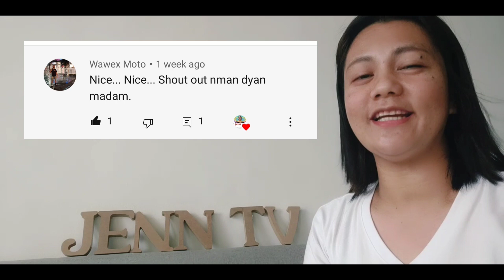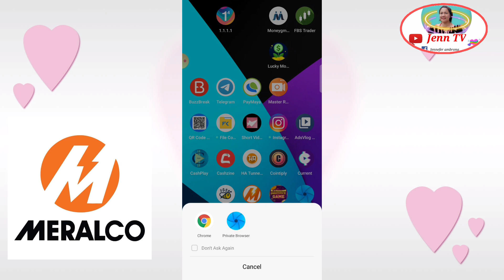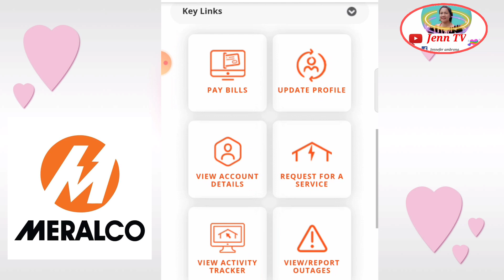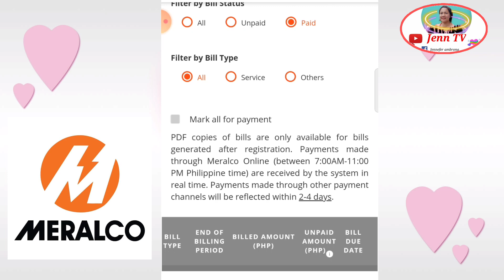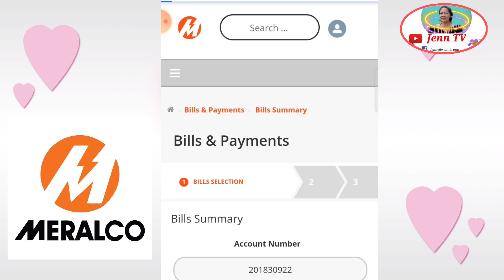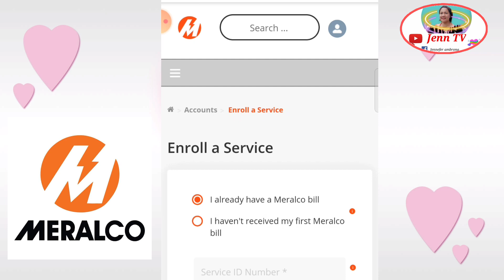PAANO MALAMAN SA ONLINE KUNG BAYAD NA SA MERALCO?@MeralcoOfficial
In this video,i will show you on how to check your meralco electric bill if you are fully paid via online.

Thanks